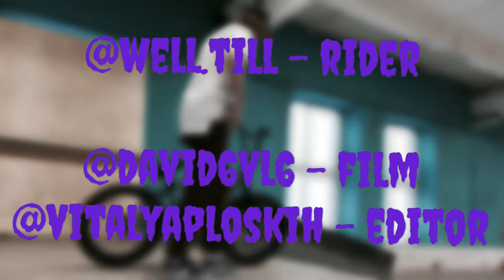Vitya Vasilev / BMX EDIT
Inst:
Rider - @well.till
Film - @david6vl6
Editor - @vitalyaploskih
MUSIC
1 - “Bones -BadNews”
2 - “$uicideboy$ & Germ - 20th Centurion”